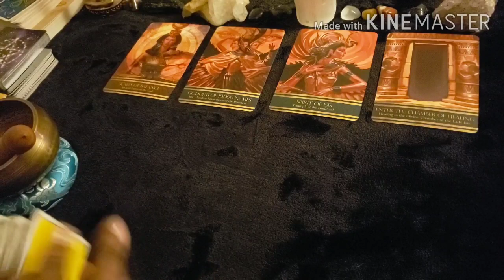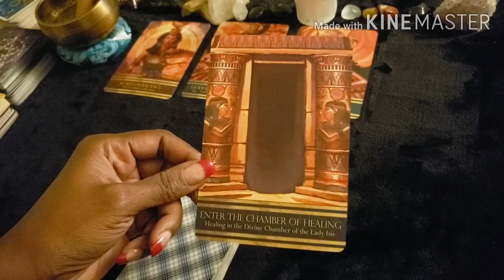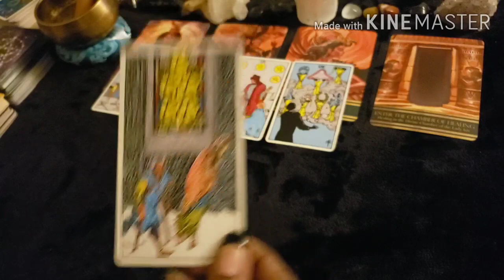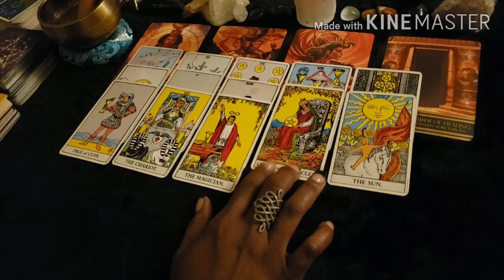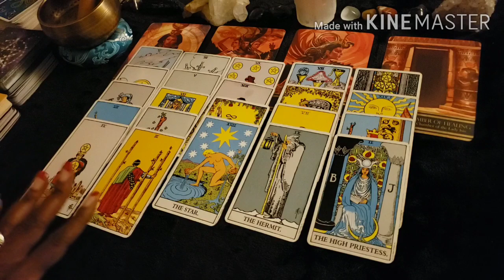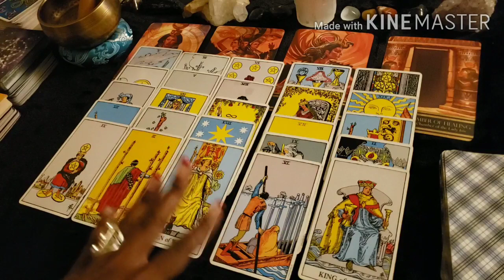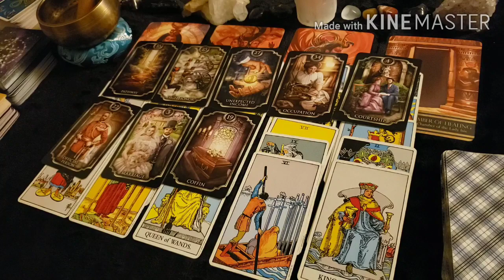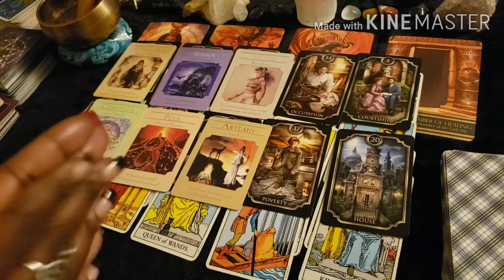Somebody's Lying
If you'd like to book a personal reading

Ask a question $10